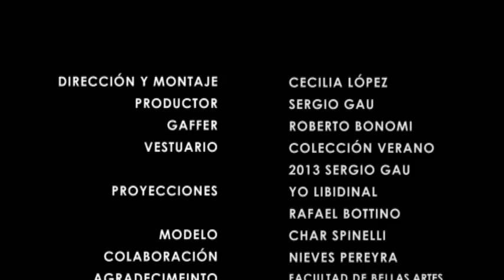ONIRICO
ONIRICO Colección Masculina Verano 2013 - SERGIO GAU
Dirección y Montaje: Cecilia Lopez
Vestuario: Sergio Gau Verano 2013
Proyecciones: YOLIBIDINAL Rafael Bottino
Gaffer: Roberto Bonomi
Modelo: Char Spinelli
Colaboración: Nieves Pereyra
Agradecimiento: Facultad de Bellas Artes Uruguay